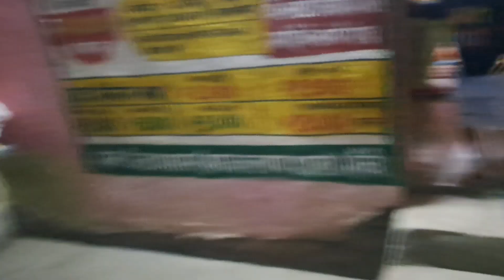2 Saal Baad Mama Mami Ka Ghar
2 Saal Baad Mama Mami Ka Ghar

It will motivate us.

Deepak Machhua
From - Chaibasa Jharkhand ( India )